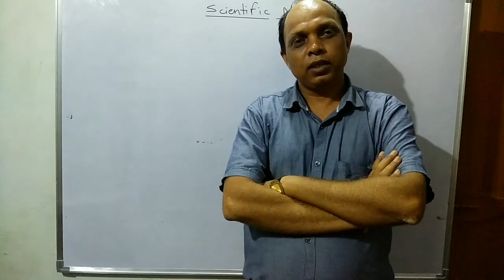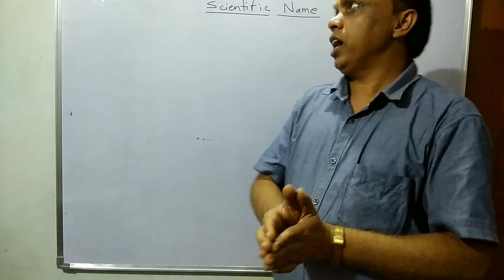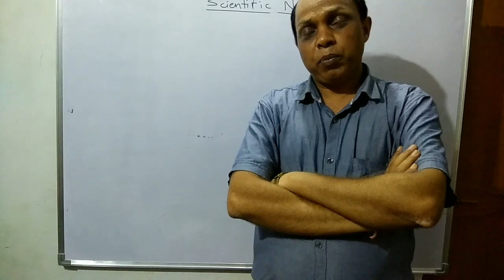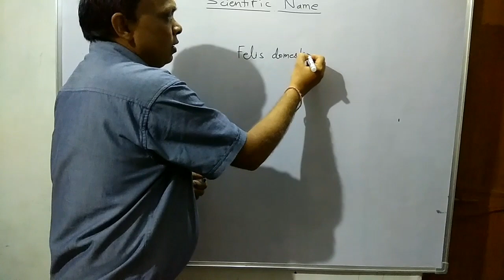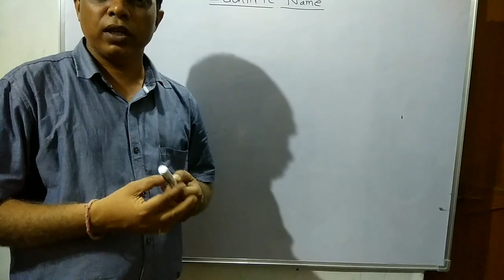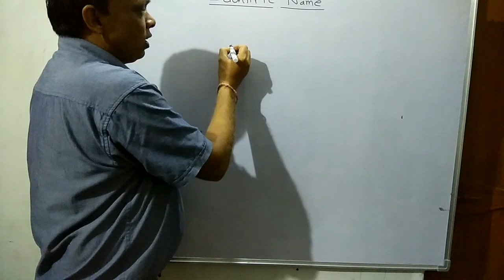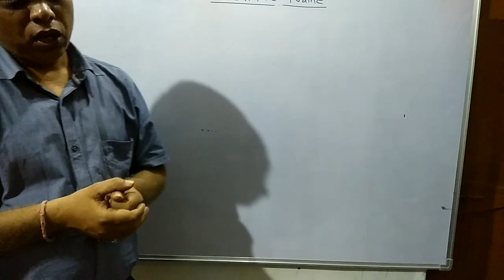Scientific Name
All Biology Students
Hindi medium
In this video we will learning scientific name of living organism. That is very easy and simple.
Cow, Cat, Dog, Cobera, Fowl, Rat, House sperrow, Crow, etc's scientific name given in this video.
F. Shiv